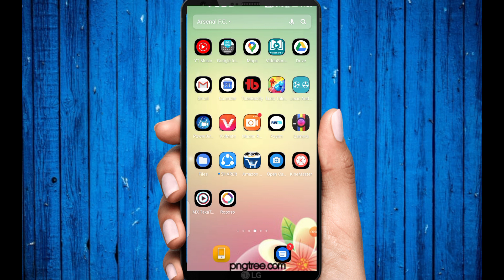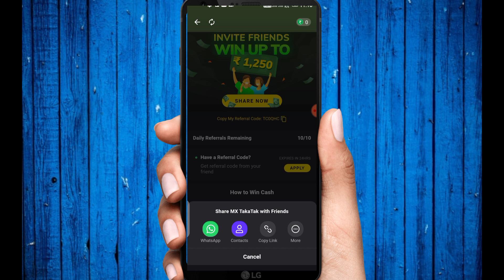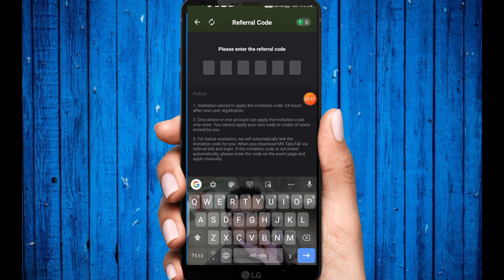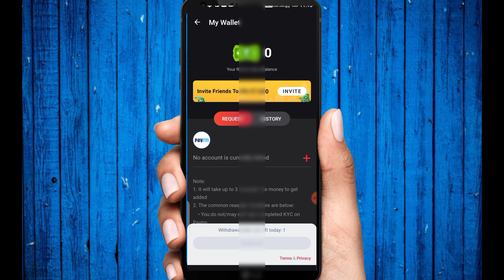Max taka referral code. taka tak se paise kaise kamaye.